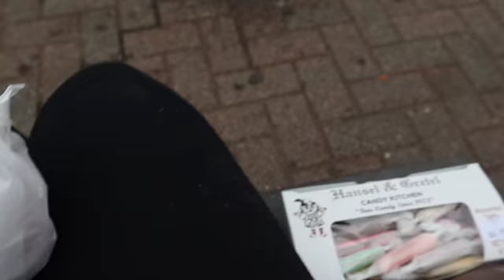Vlogmas Day Four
Today was such a perfect day in Helen, GA. We had the best time hiking, exploring, and everything else. I hope you enjoyed this day of Vlogmas.